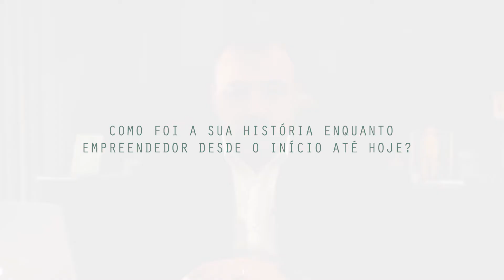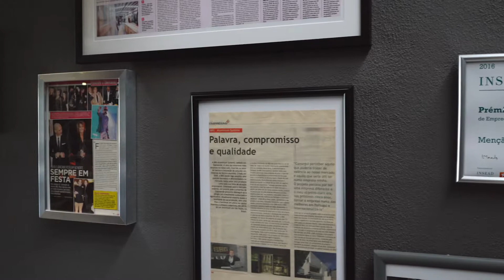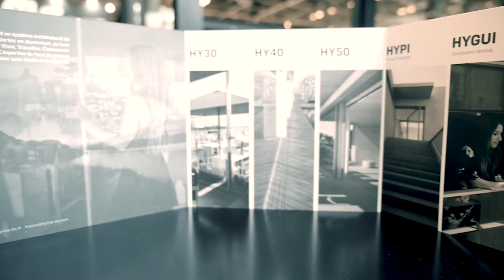INSEAD IEA18 BBG